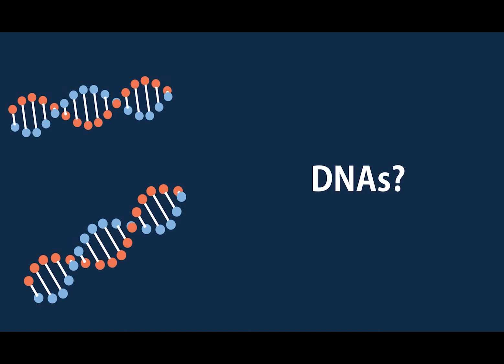Younique from Genes to Gen